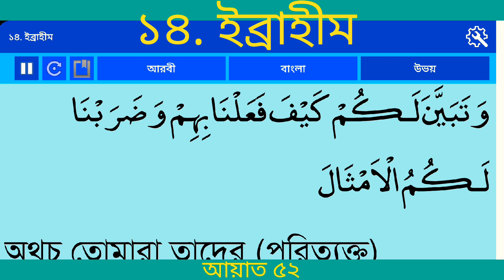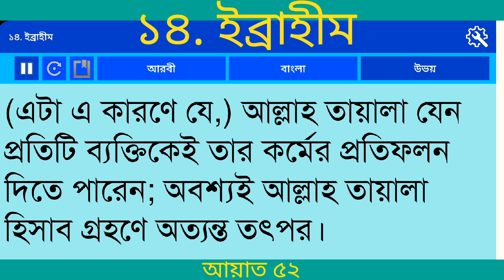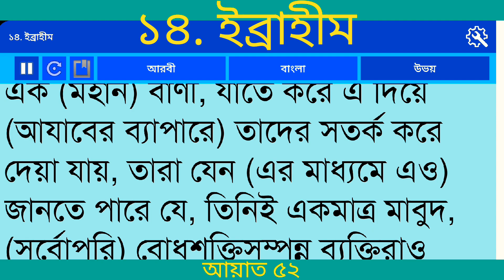বাংলা অনুবাদ সূরা ইব্রাহীম (নবী ইব্রাহীম)| Surah Ibrahim With Bangla translation